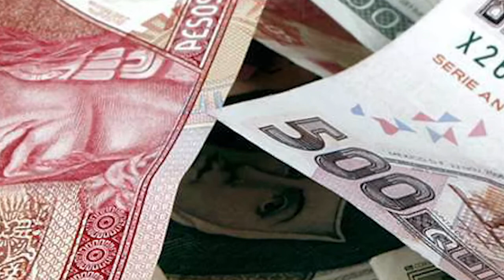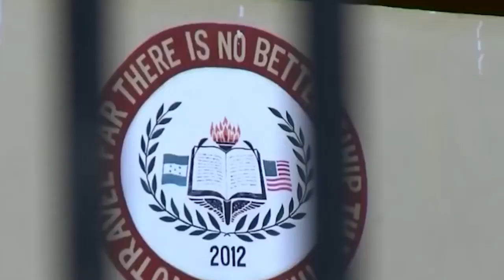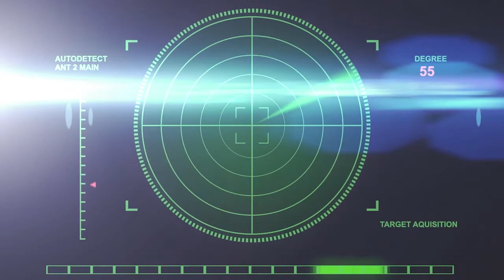noticiero radar alternativo 3 agosto 2018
Alianzas internacionales, oportunidad para la continuidad de los programas
Comparecen candidatos para el Consejo Consultivo del Inaip                                                                                                            No se bajará la guardia ante influenza                                                                                                                                               AMLO buscará integrar a más de dos millones de jóvenes al sector productivo                                                                       Nueva legislatura buscará regular la entrega de bonos en San Lázaro                                                                                                 Trump arremete de nueva cuenta contra mexicanos                                                                                                                       Francia aprueba ley que prohíbe hacer piropos                                                                                                                              Trump pretende duplicar los centros de detención para migrantes                                                                                         EDITORIAL
A MANERA DE EDITORIAL
“Cosas VeredesMio Cid.”
La reunión AMLO-Meade alborota las redes…